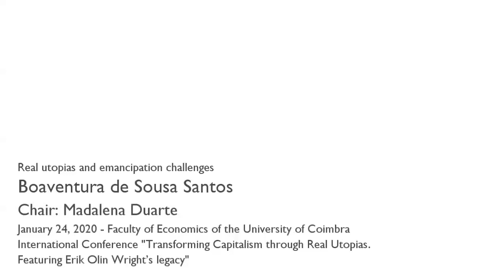Real utopias and emancipation challenges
In this session, Boaventura de Sousa Santos starts from a historical contextualization of utopia as a science to discuss the concepts of alternative utopias, myopia and epistemologies, dialoguing with the work of Erik Ollin Wright, in his absences and emergencies. These concepts are critically analyzed, from a marxist perspective, in the struggles against three forms of domination: capitalism, colonialism and patriarchy.